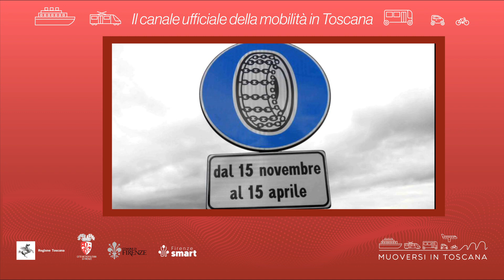Muoversi in Toscana - Edizione delle 17 del 6 febbraio 2024